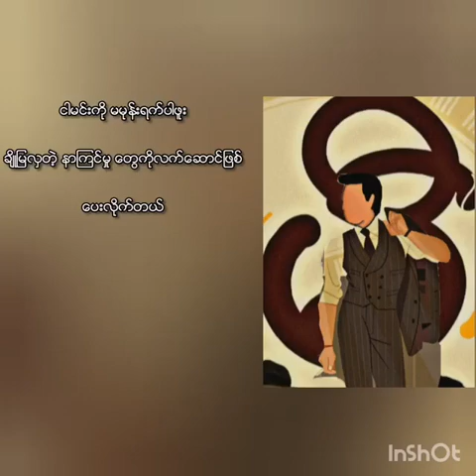မီ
SMO X EFI
Produced By SMO
Label 18 Record